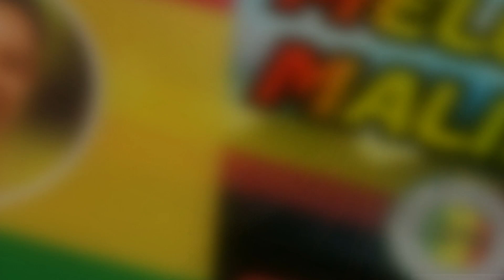MELÔ DE MALIA - TOTY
reggae de peso do maranhão é aqui no canal do embaixador do reggae